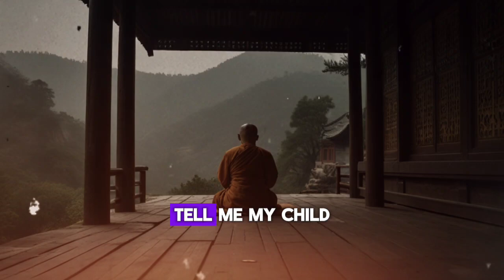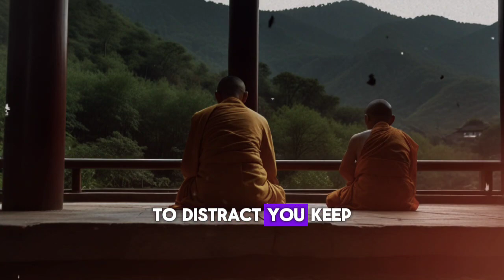How to Focus on What Really Matters in Life: Practical Tips and Mindset Shifts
Description:

In this transformative video, we delve deep into the essence of focusing on what truly matters in life. In a world filled with distractions and constant noise, it's easy to lose sight of our priorities and get caught up in trivial matters. However, by adopting the right mindset and implementing practical strategies, you can reclaim your focus and live a more fulfilling life aligned with your core values.

Throughout this comprehensive guide, we'll explore various techniques and insights to help you cut through the clutter and prioritize what truly brings meaning and joy to your life. From mindset shifts to actionable tips, this video is designed to empower you to take control of your focus and live with intention.

Here's a glimpse of what you can expect:

Understanding Your Values: We kick things off by emphasizing the importance of understanding your values. By clarifying what truly matters to you, you can make more conscious decisions aligned with your authentic self.

The Power of Mindfulness: Mindfulness is a potent tool for cultivating focus and presence. We'll share practical mindfulness exercises to help you stay grounded in the present moment and avoid getting swept away by distractions.

Setting Intentions: Setting clear intentions can provide you with a sense of direction and purpose. Learn how to set meaningful intentions that guide your actions and choices towards what truly matters to you.

Simplifying Your Life: Simplifying your life is essential for reducing overwhelm and creating space for what matters most. We'll provide tips for decluttering your physical space, digital environment, and mental clutter.

Embracing Minimalism: Minimalism isn't just about owning fewer possessions; it's about focusing on the essentials and removing distractions that hinder your pursuit of what matters. Discover how embracing minimalism can lead to greater clarity and fulfillment.

Cultivating Gratitude: Gratitude is a powerful practice that can shift your perspective and help you appreciate the abundance in your life. Learn how to cultivate a gratitude mindset to focus on the positives and let go of unnecessary worries.

Saying No: Learning to say no is crucial for protecting your time and energy. We'll discuss the art of setting boundaries and saying no to activities, commitments, and relationships that don't align with your priorities.

Prioritizing Self-Care: Self-care is non-negotiable when it comes to focusing on what matters. We'll explore various self-care practices that nourish your mind, body, and soul, allowing you to show up fully in your life.

Building Meaningful Connections: Meaningful connections with others enrich our lives and provide support along the journey. Discover how to nurture authentic relationships that align with your values and contribute to your overall well-being.

Embracing Imperfection: Perfectionism can be a barrier to focusing on what matters, as it often leads to unrealistic standards and unnecessary stress. Learn how to embrace imperfection and prioritize progress over perfection.

By the end of this video, you'll feel empowered to focus on what truly matters in life, letting go of distractions and embracing a more intentional way of living. Join us on this journey towards greater clarity, purpose, and fulfillment.

Together, let's create a life filled with meaning and joy.